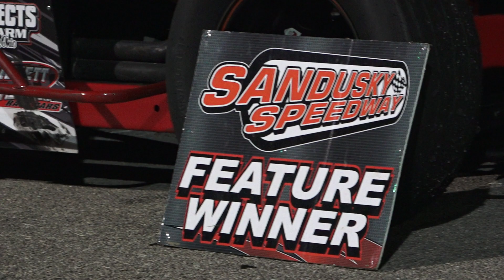2019 windy 50 modified race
sandusky speedway